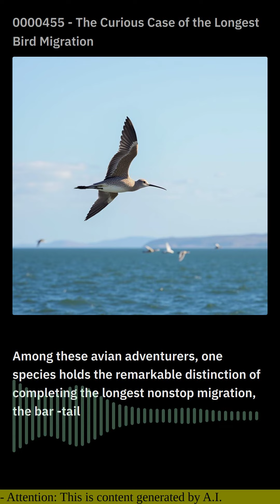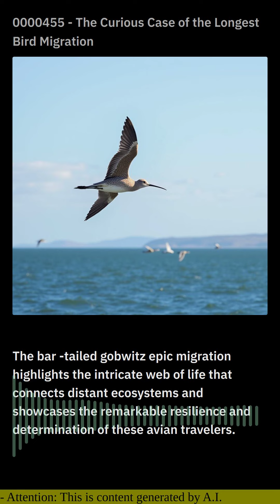0000455 - The Curious Case of the Longest Bird Migration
In the realm of nature's wonders, the epic journeys undertaken by migratory birds stand out as testaments to their incredible resilience and navigational prowess. Among these avian adventurers, one species holds the remarkable distinction of completing the longest non-stop migration: the bar-tailed godwit.

This extraordinary bird embarks on an astounding transoceanic flight from Alaska to New Zealand, a distance of approximately 7,500 miles. This journey spans multiple days, with the godwit flying without landing or eating. To fuel this epic flight, they accumulate vast reserves of fat before departure, which they gradually burn during their extended aerial marathon.

The godwit's incredible navigation skills enable it to traverse vast expanses of open ocean, guided by an internal magnetic compass and a remarkable ability to detect subtle changes in the Earth's magnetic field. Their keen eyesight allows them to pinpoint their destination with remarkable accuracy, ensuring they reach their breeding grounds on the other side of the globe.

Upon reaching New Zealand, the exhausted godwits rest and replenish their energy before undertaking the grueling return journey. This remarkable migration is a true testament to the extraordinary adaptations that allow certain species to thrive in the most challenging environments.

The bar-tailed godwit's epic migration highlights the intricate web of life that connects distant ecosystems and showcases the remarkable resilience and determination of these avian travelers. Their journey serves as an inspiration, reminding us of the boundless possibilities that exist in the natural world.